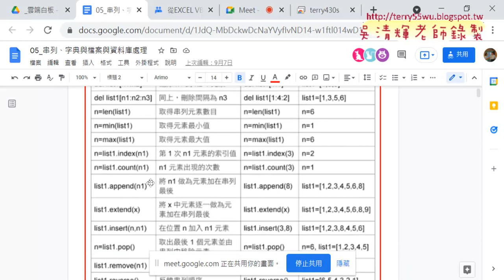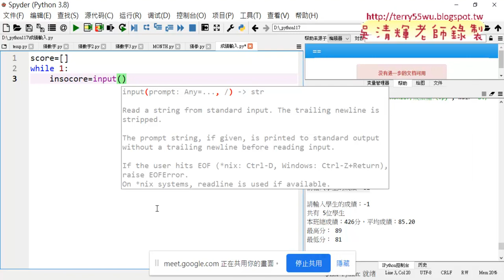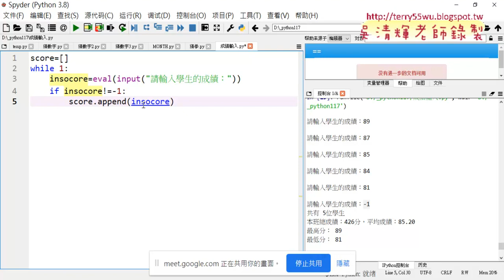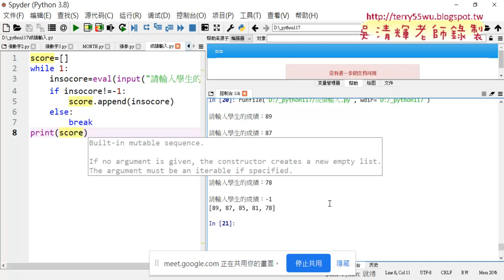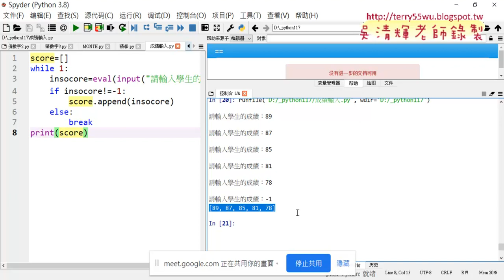06 練習題使用串列輸入成績